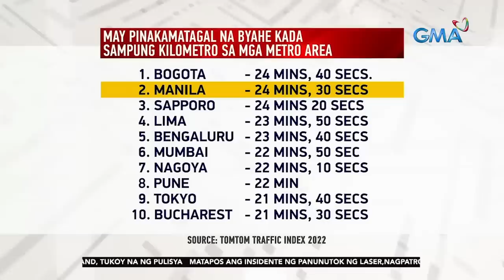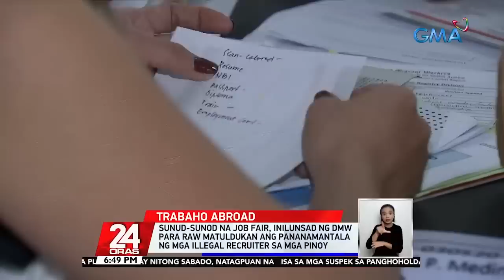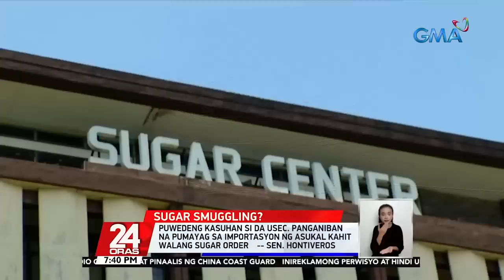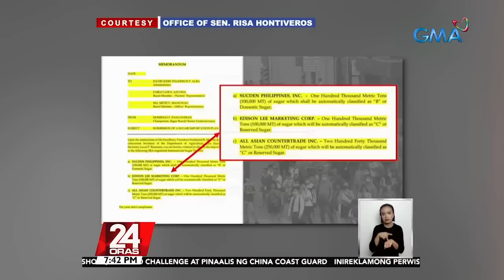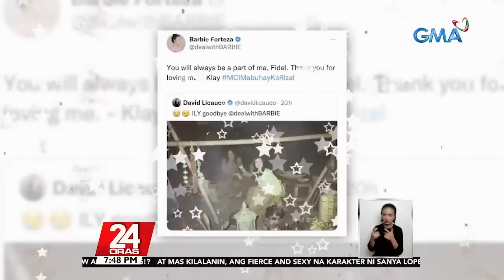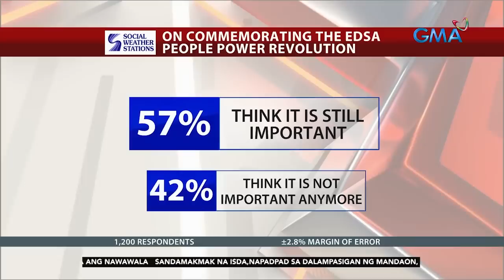24 Oras Express: February 23, 2023 [HD]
Narito ang mga maiinit na balita sa 24 Oras Express ngayong Huwebes, February 23, 2023:

- Matatanda't may sakit, kabilang sa mga dagsa sa DSWD para humingi ng tulong

- PCG, ibinahagi ang natanggap na radio challenge mula sa Chinese Coast Guard

- Transpo crisis, pinangangambahan ng grupo ng mga commuter dahil sa jeepney modernization at tigil-biyahe sa PNR

- Pagtatambak ng lupa sa Manila Bay, inaasahang magsisimula bago matapos ang 2023

- Sunud-sunod na job fair, inilunsad ng DMW para raw matuldukan ang pananamantala ng mga illegal recruiter sa mga Pinoy

- Feb. 24, 2023, idineklara ni Pres. Marcos bilang 'Special Non-Working Day' para sa paggunita ng EDSA People Power Revolution Anniversary

- Divorce bill, lusot na sa House Committee on Population and Family Relations

- Localized thunderstorms at northeast monsoon o hanging amihan, magpapaulan sa ilang lugar sa bansa

- Bumagsak na Cessna plane at labi ng 4 nitong sakay, natagpuan na

- Delegasyon ng European Union, nagtungo sa Camp Crame para kumustahin si dating Sen. De Lima

- Puwedeng kasuhan si DA Usec. Panganiban na pumayag sa importasyon ng asukal kahit walang sugar order — Sen. Hontiveros

- 300 nagpakilalang taga-tribo ng Dumagat-Remontado, dumating na sa Maynila

- Pagbabalik sa real world at pagsaludo sa bantayog ni 'Dr. Jose Rizal' sa Luneta ng karakter ni Barbie Forteza sa "MCI", trending

- Diwa ng EDSA People Power Revolution, nananatiling buhay — SWS survey

- Sanya Lopez, proud maging boses ng isang empowered Filipina bilang si "Hara Urduja" sa mega seryeng "Mga Lihim ni Urduja"

24 Oras is GMA Network's flagship newscast, anchored by GMA News pillars Mike Enriquez, Mel Tiangco, and Vicky Morales, featuring top news stories from the Philippines and the hottest showbiz news on Chika Minute hosted by Iya Villania. for more.